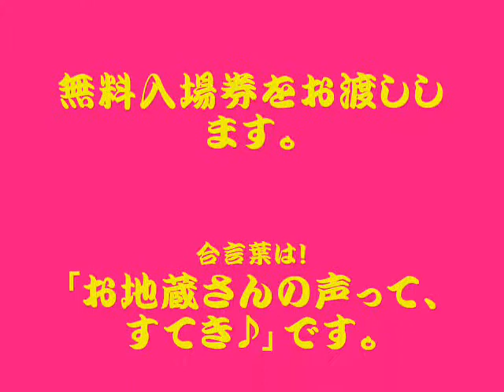コーヒーぶるうす／ウイリアム泰＆A・K・I （栗駒山麓音食団demo22）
おなじみのこの曲で、新進気鋭のA・K・Iちゃんがフルート演奏出演です。しかし、ま、急なオファーで数回合わせて出ていただきました。ありがとね！出演　ウイリアム泰　釜じゅん　A・K・I　字幕出演　お地蔵さん　撮影協力　某局スタジオ